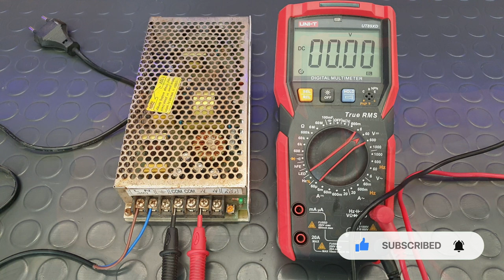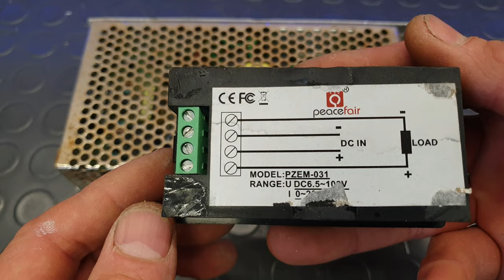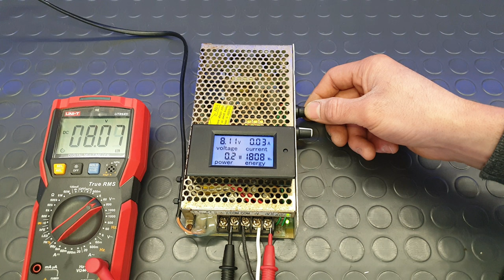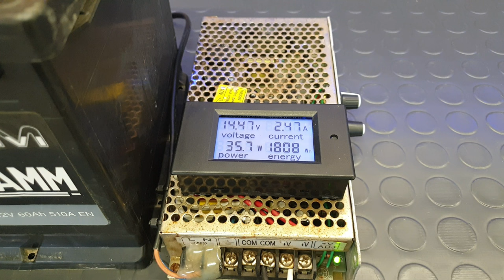How to make 12V Battery Charger at Home from Switching power supply | Led trafosu ile akü şarj etmek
💥In this video I show you how to make a powerful Car Battery Charger from an old Switching Power Supply with voltage regulation from 8V to 16V 10A

Digital Backlight Voltage Watt Current Power Meter Ammeter Voltmeter 0 -20A / 0 -50A DC 6.5 -100V

Restoration of an 12 year old Table Saw instead of throwing it away for scrap. using PARKSIDE disc

DIY 20 000 mAh QC3.0 Supported Parkside Power Bank from 20V 4Ah Parkside Battery! Just for $1

IRFZ44N Powered Induction Heater Experiment with Parkside X20V Battery on 12V 55W and 240V 100W Bulb

PARKSIDE PLG 20 A3 4.5A Charger Upgrade (Adding Capacity, Voltage, Power and Current Meter in One)

How to Build a Wooden Kids Swing at Home (DIY Project with Parkside Drill and Hilti Circular Saw)

PARKSIDE 226Nm Cordless Impact Driver PDSSAP 20-Li A1 Upgrade from 1/4 to 1/2 Compact Impact Wrench

Led trafosu voltaj yükseltme
Araba şarj cihazı nasıl yapılır
Eski led trafosundan ucuza araba aküsü şarj cihazı yaptım
Dondurucu soğuklarda her eve lazım sarj aleti